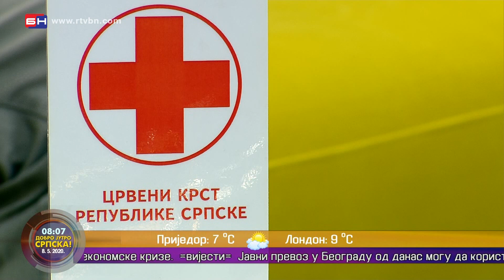Svjetski dan Crvenog krsta \\ Dobro jutro, Srpska (BN TV 2020) HD